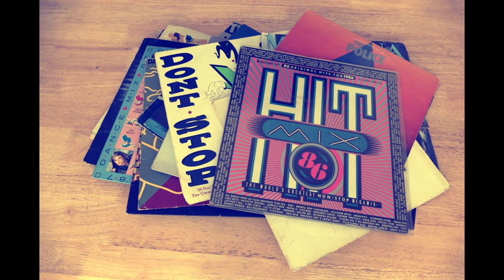POP Music4 1980, Sometimes Hearts Collide - Particle House*a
POP Music4 1980

01 Neon Raceway - ELFL
02 Never Easy - Mattie Maguire
03 Octadrone VI - ELFL
04 Purple Voyager - ELFL
05 Racing Hearts - Mattie Maguire
06 Rescue Mission - Lupus Nocte
07 Running Out Of Air (Instrumental Version) - Cody Decker
08 Santa Monica Dreaming - Forever Sunset
09 Send in the Clowns - The New Fools
10 Sometimes Hearts Collide - Particle House